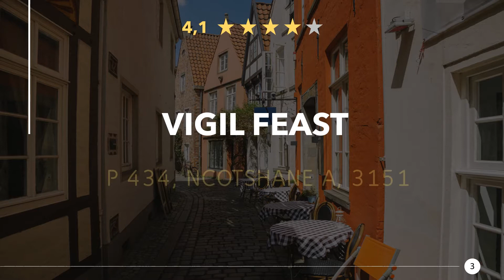Restaurants in Ncotshane, South Africa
Have a really tasty meal again, in a good restaurant or eatery nearby. Enjoy a great dinner with near Ncotshane. Whether gourmet, fast food or a romantic candlelight dinner, you will find something suitable here.

Here you can find Restaurants in Ncotshane, South Africa:
00:00 - Intro
00:22 - 1) Umbuso chicken dust
00:32 - 2) Colliqz chillaz
00:41 - 3) Vigil Feast
00:50 - 4) CHICKEN CD's DELIGHTS
00:59 - 5) Ntonga Club
01:08 - 6) The Fish Co
01:17 - 7) DoRego's
01:26 - 8) Try Me Take Away
01:34 - 9) Stepon Foods Cc
01:44 - 10) Spur Grill and Go